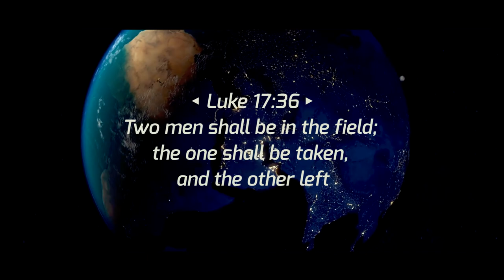NG EXALTERS JERUSALEM OFFICIAL Inspiring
And Kindly watch our new video on this link below.Be Blessed with Wamushilo Lesa